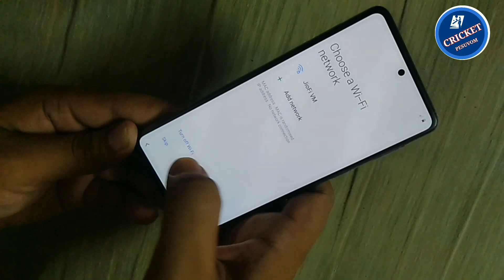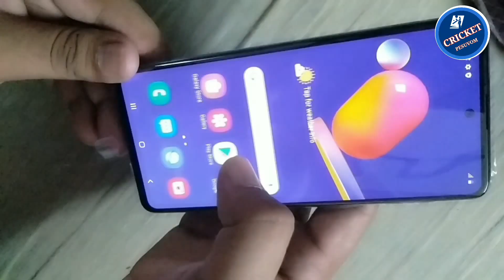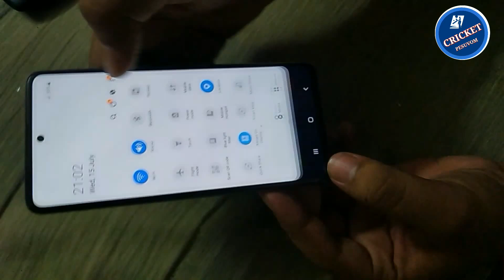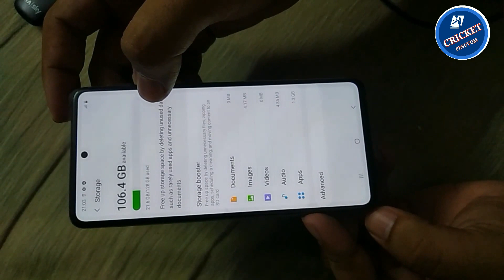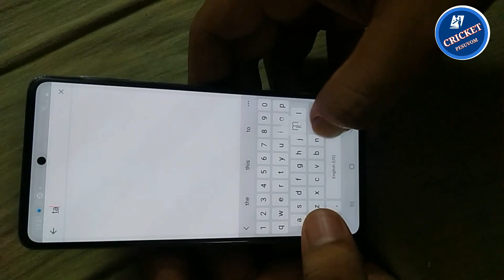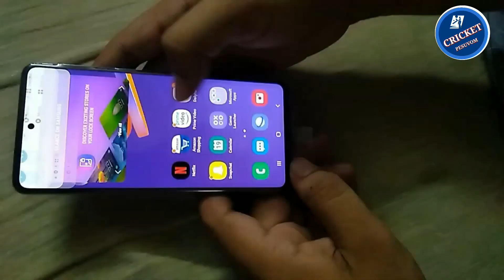Samsung Galaxy M31s || Unboxing and First Impression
Support us for more and daily cricket updates

                      rashik_choco

instagram official